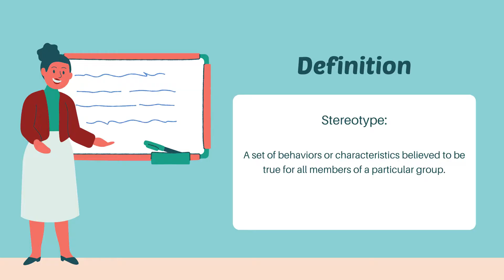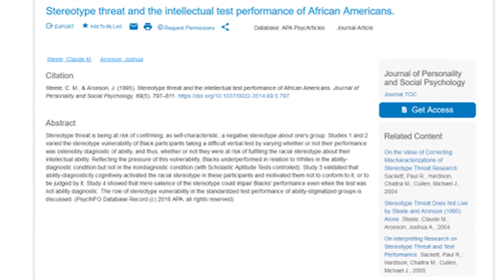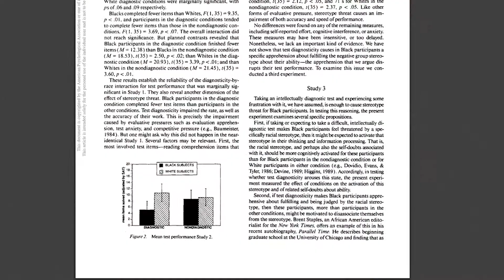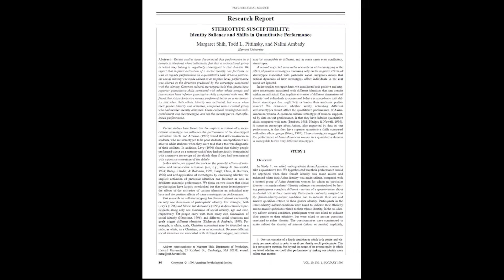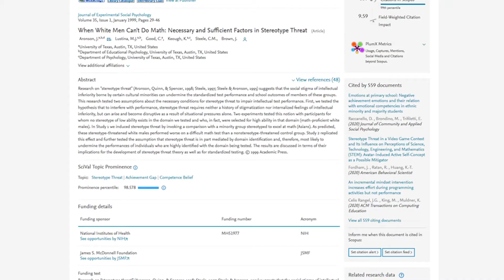How Stereotypes worsen the achievement gap (Behavioral Science)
Do you want more videos about discrimination and prejudice?

If you want more information on Stereotype threat, probably best to read Claude Steel’s book ‘Whistling Vivaldi’. He is the main guy for anything Stereotype threat. Also, the author of many of the studies in this video.

Follow my Behavioural Science Instagram: @pjsbits